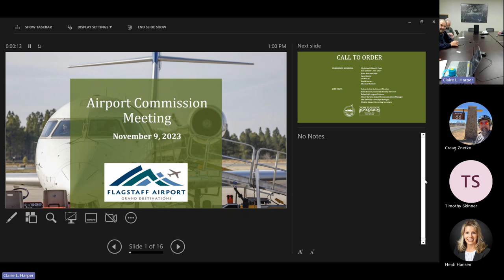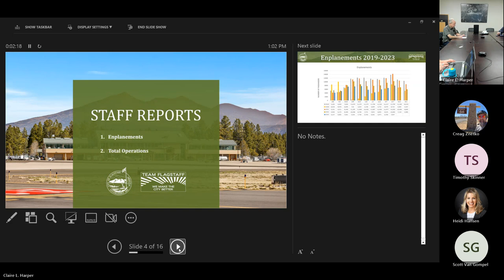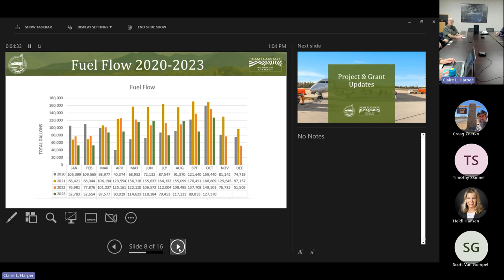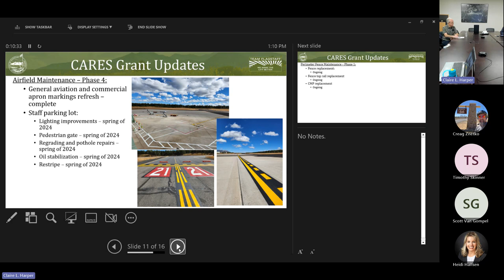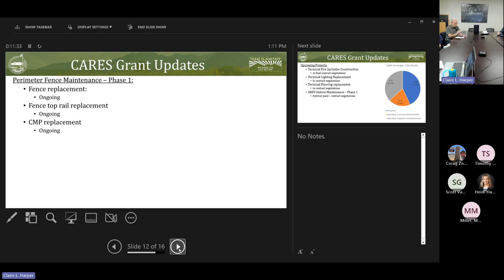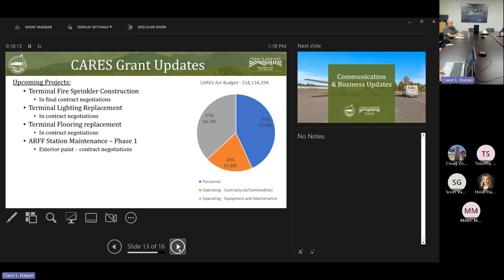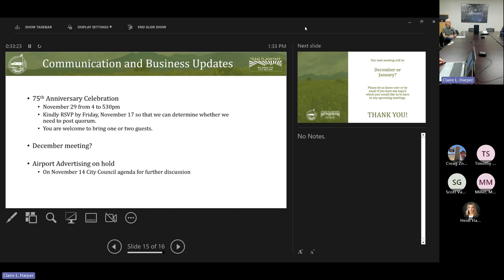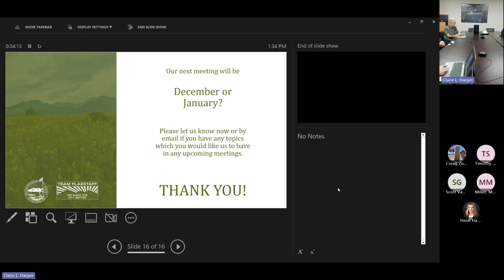Flagstaff Airport Commission Meeting - November 9, 2023